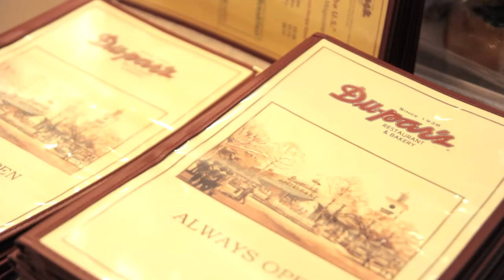Building Your Business with Groupon: The Wyndham Garden San Diego